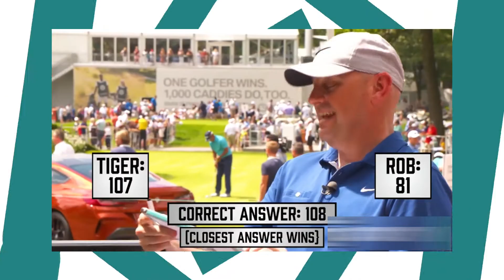How Much Money Tiger Woods Made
In this video we will go over How Much Money Tiger Woods Made. Tiger Woods is one of the most successful athletes in history, with a net worth of about $1.2 billion! But how much money did Tiger make? In this video I answer that question and share some interesting facts about his career.